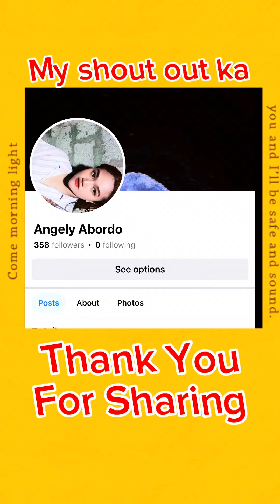Wow galante ang ating costumer